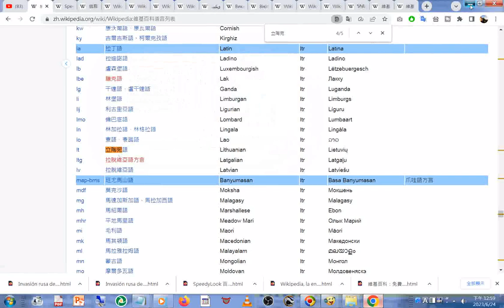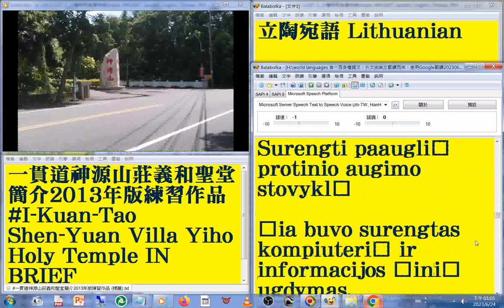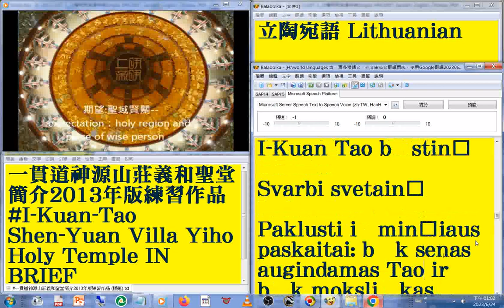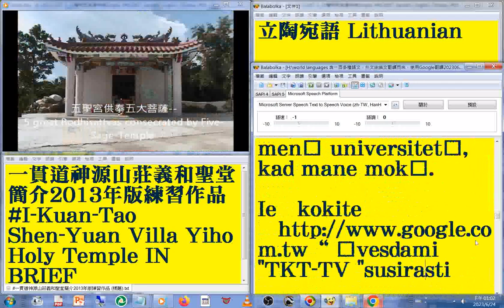35#立陶宛語 Lithuanian 版#國語 發音#中英對照 字幕#world languages 含一百多種語文，先中翻英再用Google翻譯20230613#一貫道神源山莊義和聖堂簡介練習